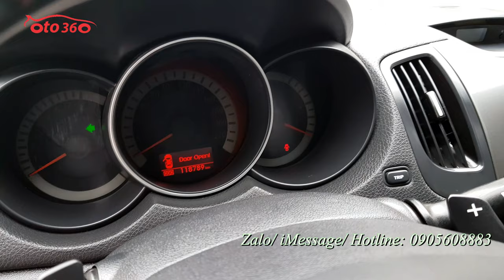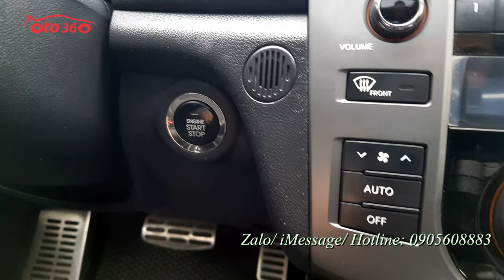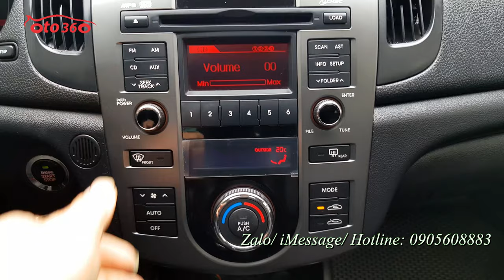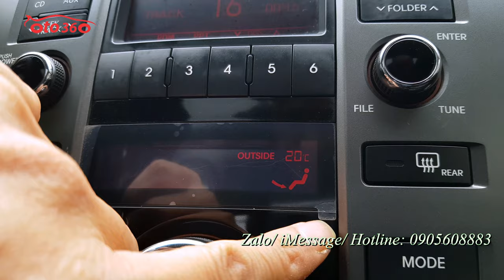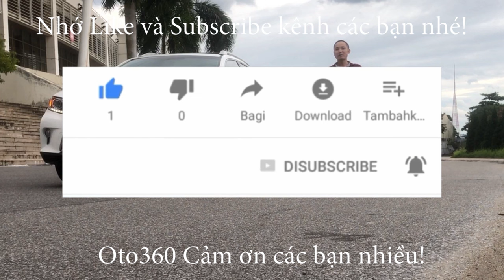Bán xe KiA Cerato model 2012 số tự động nhập khẩu bản xuất Châu Âu 10 túi khí, tên tư nhân, biển Hà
Bán xe Kia Cerato 1.6 AT nhập khẩu ,sản xuất năm 2011, fom mới, số tự động. Bản Đủ, bản xuất Châu âu 10 túi khí. đăng ký tên tư nhân, biển Hà Nội. Đã lăn bánh được 11 vạn km.
Xe được trang bị động cơ xăng 1.6 L hộp số tự động 6 cấp, nội thất da, điều hoà tự động, khoá thông minh, Stas/stop, cửa nóc, vô lăng bọc da tích hợp các phím điều khiển, sang số thể thao trên vô lăng, đầu CD 6 Đĩa nguyên bản, camera lùi, cảm biến lùi, gương chiếu hậu gập điện, Tích hợp xi nhan trên gương, hệ thống lái trợ lực điện, hệ thống an toàn 10 túi khí, phanh ABS…